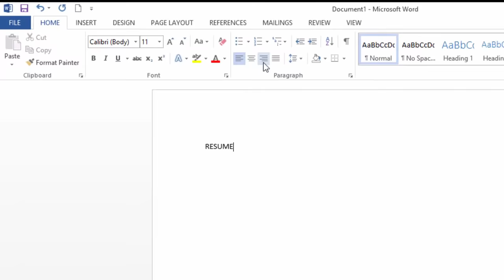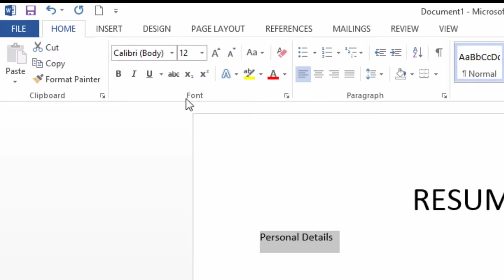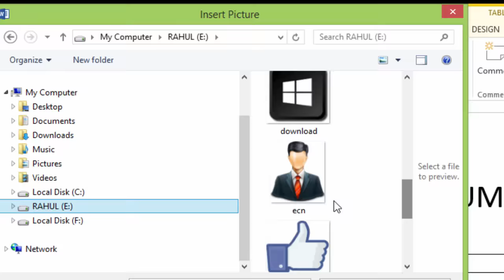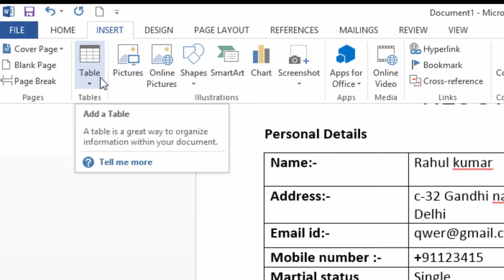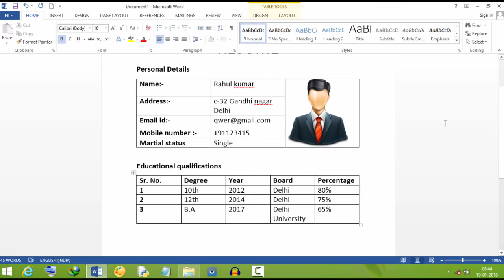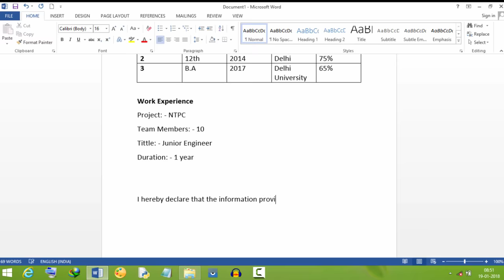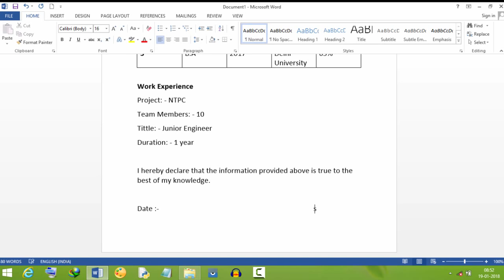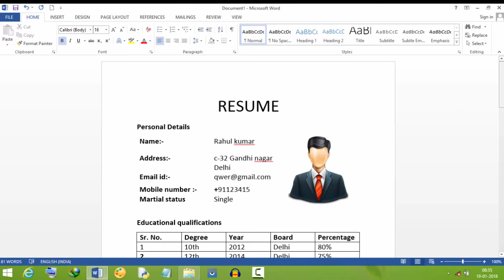Ms word me resume kaise banaye | How to make Bio-data on ms word in hindi 2007/2013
Iss video me maine bataya hai ki Ms word me resume kaise banaye | How to make resume on ms word in hindi 2007/2013. or Bio-data. i hope ye video aapko pasand aayegi.